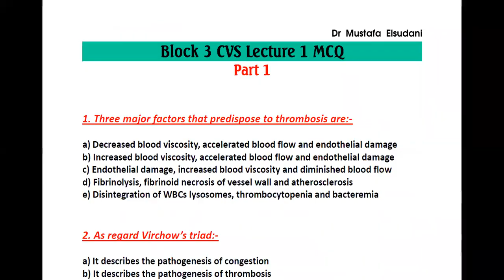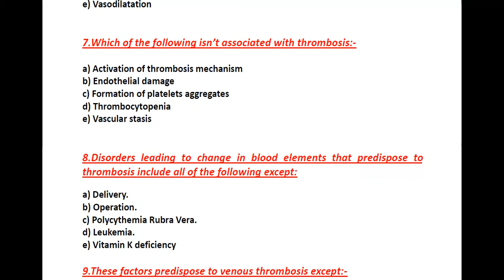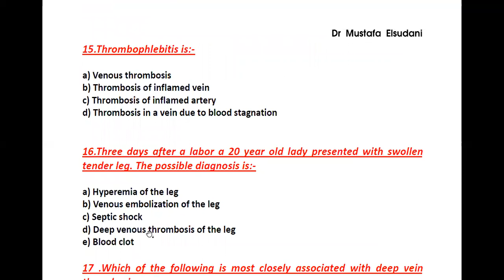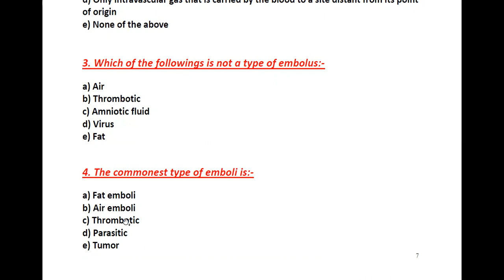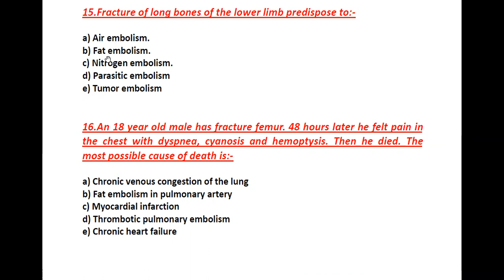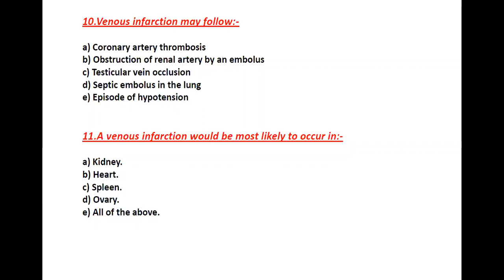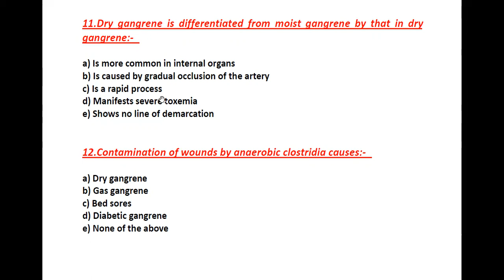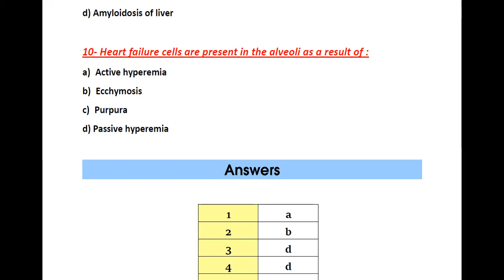CVS MCQ Part 1